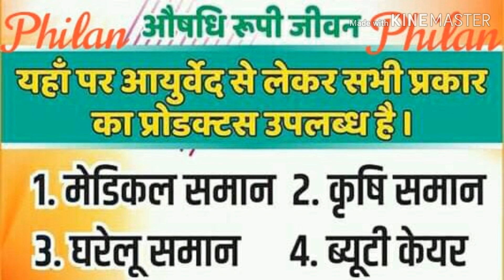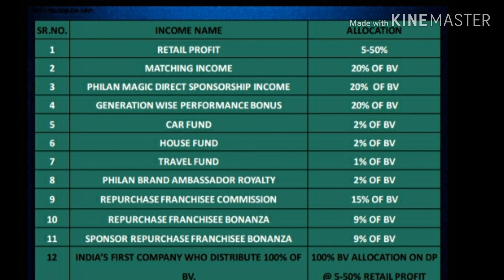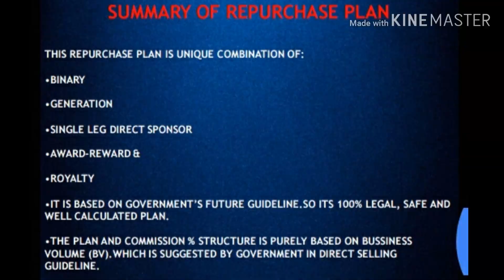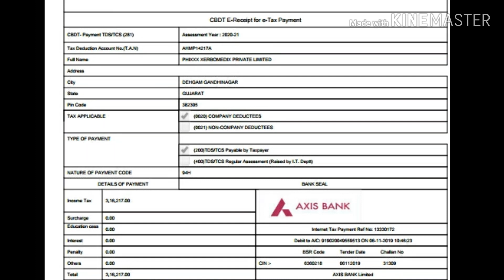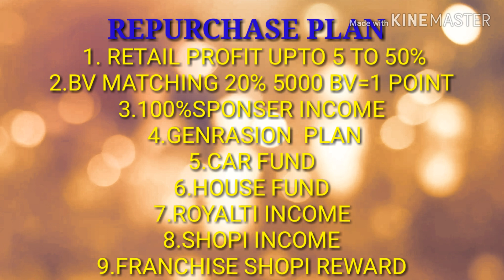New Update Philan Cmd Sir Repurchase Plan And Gst Payment regard